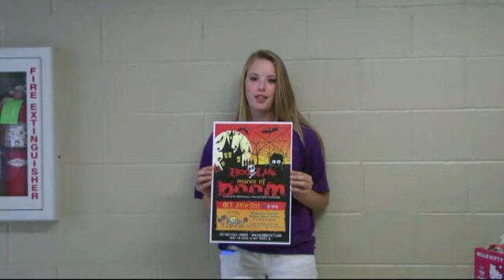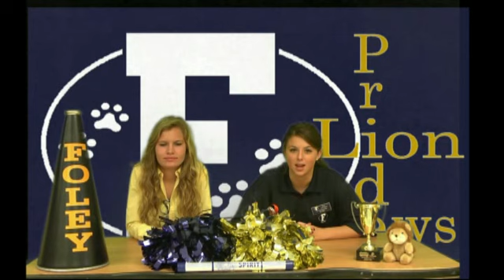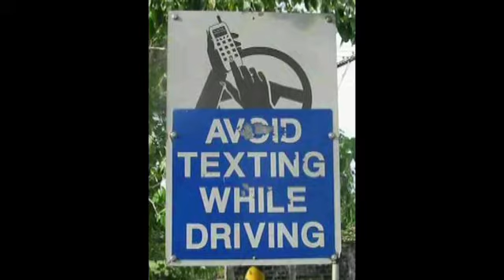October 17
Foley High School Lion Pride News for Wednesday, October 17, 2012